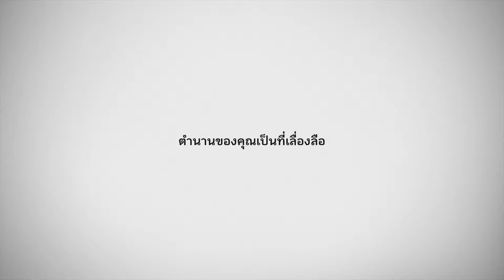ข้าวตูอยู่ไหน? - Ghost of Tsushima #6 sponsor by หนูฮัท